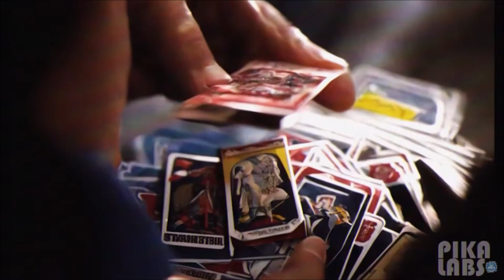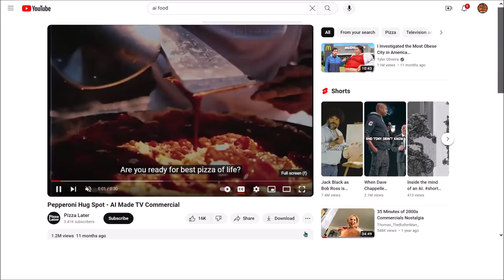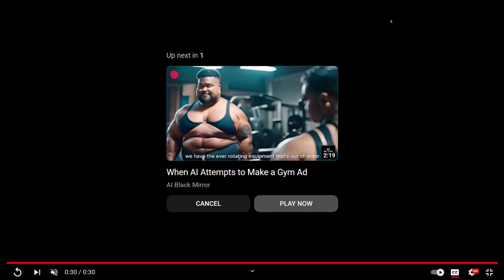Bizarre Foods | Ep 720 | Crazy Town Podcast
"Bizarre Foods"